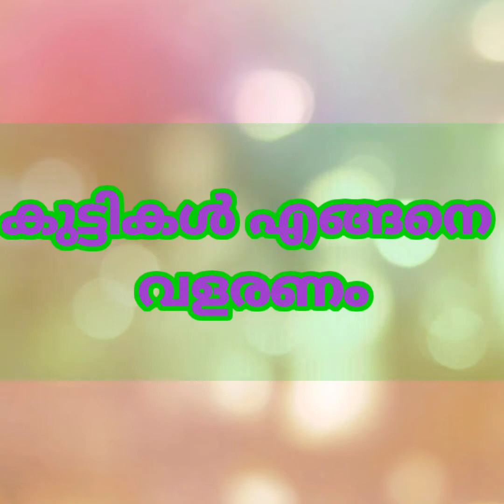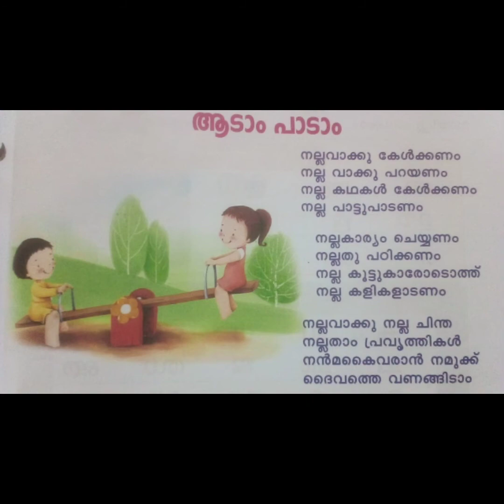മലയാളം / പാട്ട് /ആടാം പാടാം❤️❤️